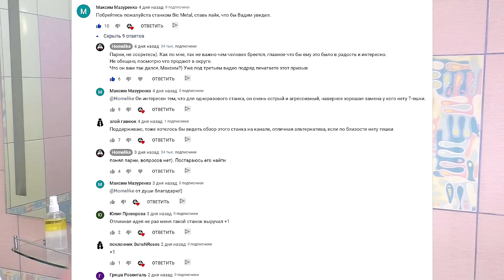485 Gillette против электробритвы, разница всех видов бритв от Игоря Нефтеюганск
Homelike
Отдел продаж (sales department )HomelikeShaving:
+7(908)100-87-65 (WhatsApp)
Мы в интернете:
Бритье для начинающих. Как правильно бриться.
→ Основа, общие представления о теме бритья, с чего начать:
1. новичок? Начни с этого видео.
2. карта роста волос, как правильно бриться
3. техника бритья для новичков. ОБЯЗАТЕЛЬНО к просмотру
4. очень жёсткая щетина+нежная кожа, что делать
5. что не делаю, раздражение. Как быть
→ Бритьё, стартовый набор, какой взять первый станок для новичка:
1. бритьё, стартовый набор, бритьё т-образным станком
2. полка для бритья, какой взять станок, какой помазок, какое мыло
3. станок на каждый день
4. с чего начать новичку в бритье т-образной бритвой
5. техника бритья для новичков, какой слант лучше?
6. что взять после Rockwell 6S
7. у вас большой опыт, посоветуйте какой станок, помазок взять?
8. стоит ли менять Gillette Fusion на т-образный станок?
→ Виды т-образных бритв:
1. т-образные станки и их виды
2. почти всё о т-образных бритвах
→ Помазки для бритья, виды помазков:
2. почти всё о помазках
→ Приготовление пены для бритья:
→ Гигиена. Как ухаживать за помазком и т-образной бритвой;
1. как ухаживать за бритвой и гигиена
2. уход и виды помазков
3. как ухаживать за мылом
→ Бюджетное бритьё:
1. бритьё за 400 руб, миф или реальность?
2. что после Рапиры? Бюджетность бритья
→ Опасная бритва:
1. как выбрать опаску, совет от бородача и советы Олега Бритвы
2. бритьё опаской, ошибки новичков
→ Gem и Valet:
1. Gem Micro Matic Bullet handle
2. Valet AutoStrop Safety Razor Model С SE 1
3. Valet AutoStrop Safety Razor Model С SE 2
→ Станкостроение на Homelike:
1. самый первый образец от канала Homelike
2. т-образная бритва Старт, первое испытание.
→ Мои ТОПы):
5. топ мыла для бритья
→ Как покупать на зарубежных сайтах
1. как покупать на зарубежных сайтах
2. как покупать на заграничных сайтах, полка для бритья
Помощь каналу:
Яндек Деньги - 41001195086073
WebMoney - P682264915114